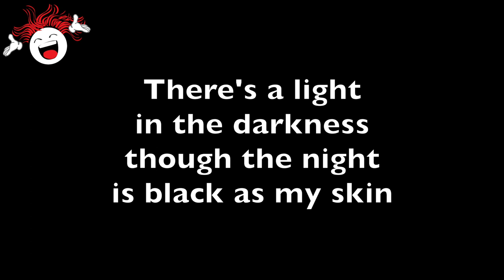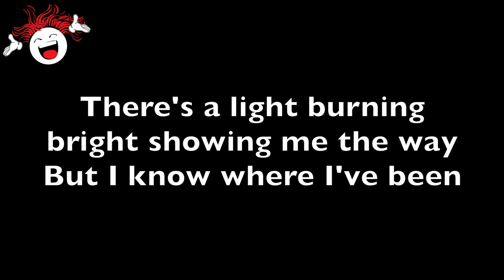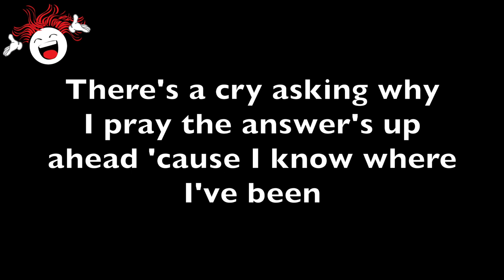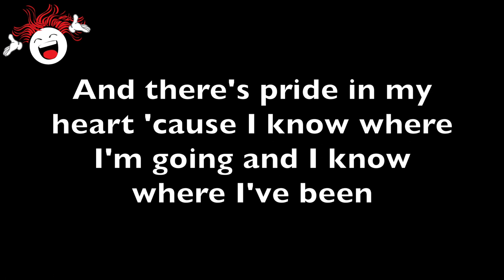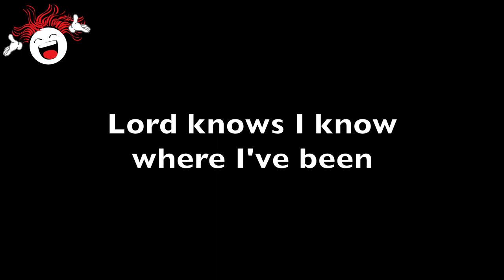I Know Where I've Been (Hairspray) - Backing Track & Lyrics 🎹 *G*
📝 🎶 Music and Lyrics by Marc Shaiman & Scott Wittman